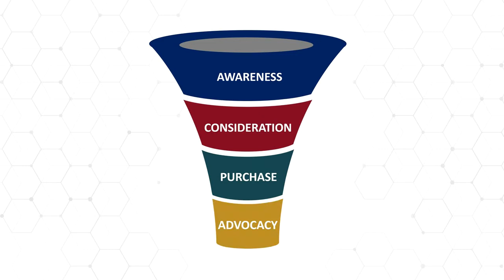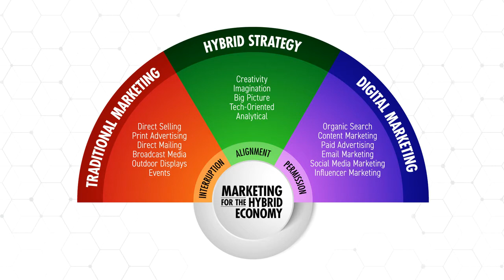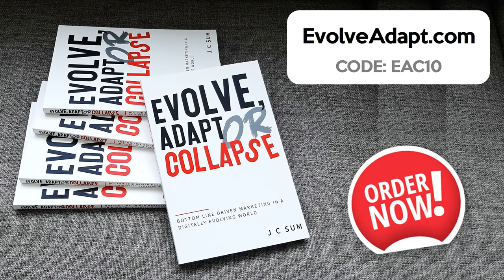Hybrid Marketing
In this video, J C Sum explores hybrid marketing strategy and tactics.

Hybrid marketing merges both traditional and digital marketing approaches to develop a holistic marketing strategy that better engages, communicates, markets and sells to customers in a digitally evolving world.

From a strategic perspective, a business’ overall marketing strategy must be a hybrid one. This simply means thinking both traditionally and digitally as you develop your strategy.

J C Sum is a strategy & digital marketing consultant with 20 years of international entertainment & event marketing and project management experience in Asia Pacific, the Middle East and Europe.

Based in Singapore, he is the lead consultant for Evolve & Adapt and represents a new generation of hybrid marketers, knowledgeable and experienced in both traditional and digital marketing.

J C Sum is a certified management consultant (TR 43:2015), an American Marketing Association Professional Certified Marketer (PCM®) in marketing management as well as a certified digital marketing strategist (SSG-WSQ accredited) with 11 years of experience specializing in search engine optimization, content marketing and analytics.

J C's most recent published work includes “Evolve, Adapt or Collapse: Bottom Line Driven Marketing in a Digitally Evolving World” that is available